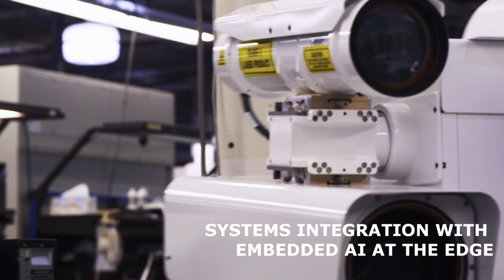Clear Align Space Qualified Imaging & Laser Systems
We have delivered over 1,800 systems and subsystems for space applications.  From design to qualification we have full in-house capabilities.